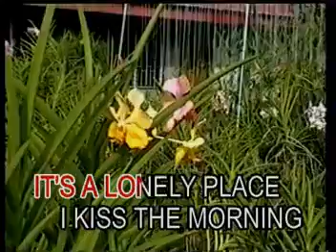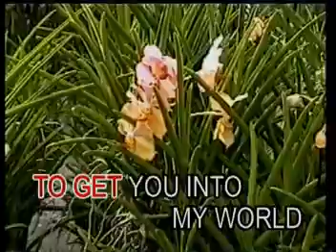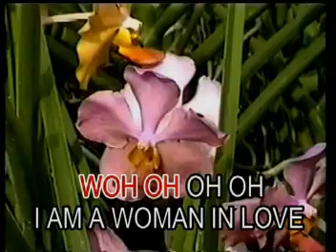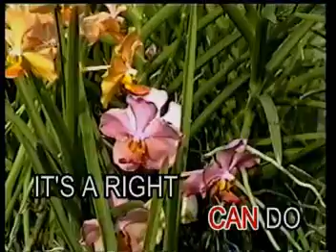7. Woman In Love - Barbra Streisand (Megamedia)